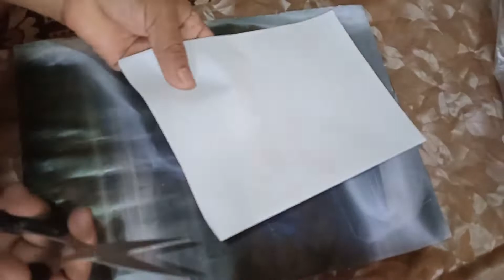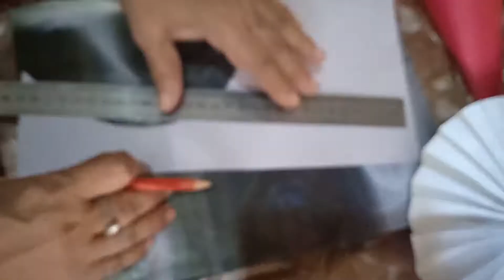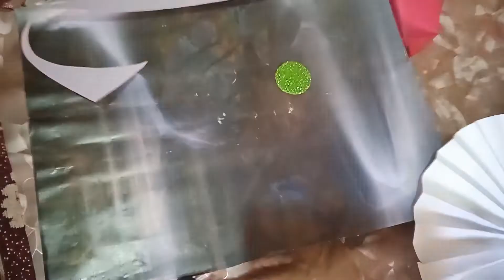How to Make Paper Cartoon